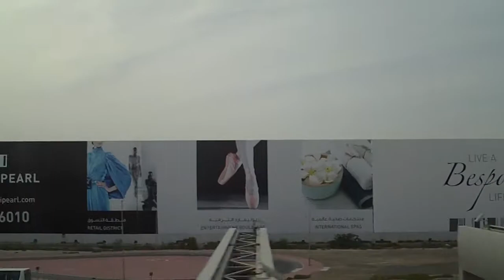Dubai UAE Дубаи Объединенные Арабские Эмираты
Dubai UAE Metro Дубаи Объединенные Арабские Эмираты